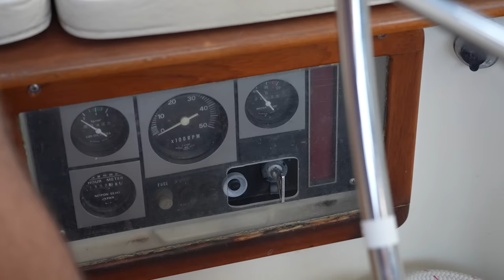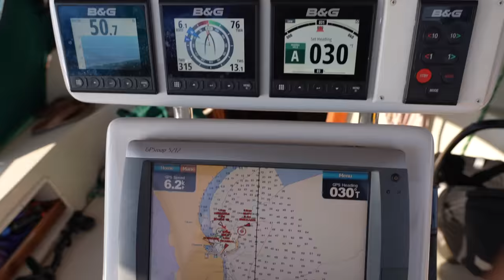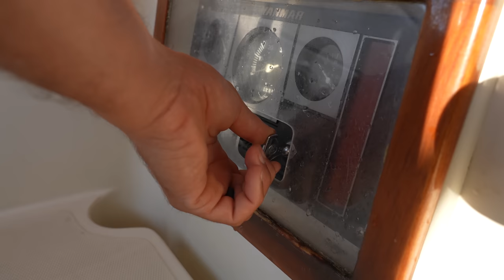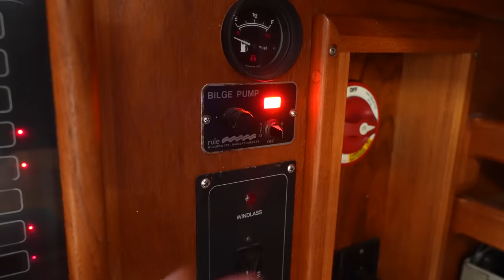Off the Beaten Path is So Much BETTER | Sailing Greece | S08E31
I’ve been trying to decide exactly what it is that I love most about sailing in remote parts of the world. Is it the rugged natural beauty? Is it the authentic people that we meet? Is it the challenge of dealing with boat problems in the middle of nowhere? How about all of the above?
We’ve been in Greece for two months now exploring the beautiful but extremely crowded Ionian Islands, but we are now saying goodbye to the hoards of other boaters and have set our course for the Southern Peloponnese. This off-the-beaten-path part of Greece is both epic and Isolated, with very few towns and even fewer tourists, and we cannot wait to dive head first into the most wild part of this ancient country.